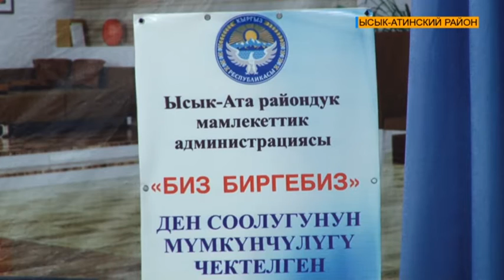Представители администрации Иссык –Атинского района сегодня организовали праздник для ЛОВЗ